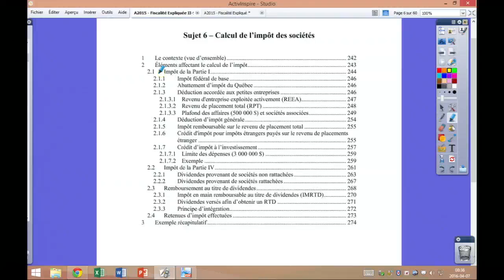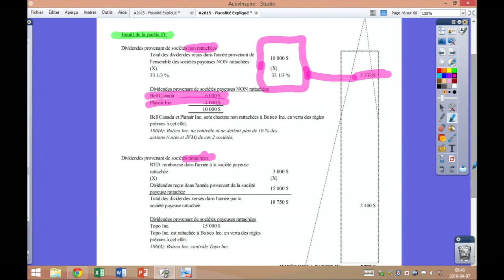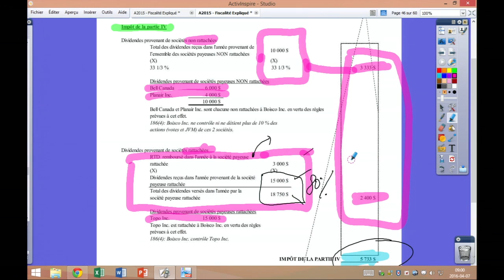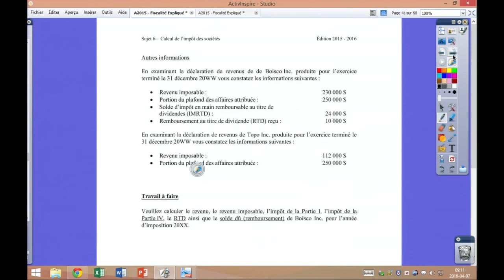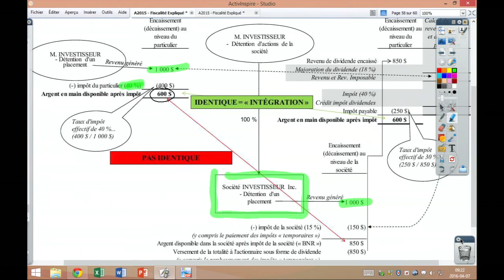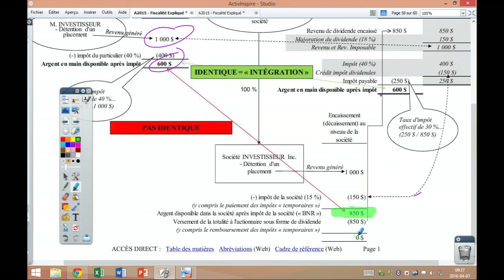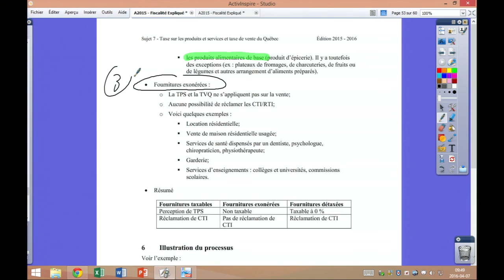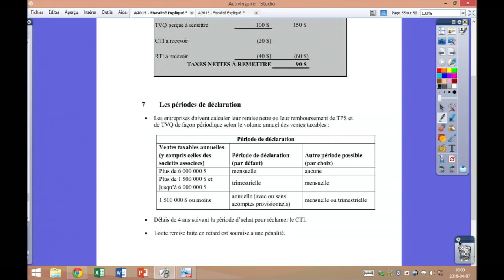Calcul de l’impôt des sociétés 3/3 et TPS-TVQ [Captation de cours-Prof. Boivin]-ANCIEN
Calcul de l’impôt des sociétés 3/3
ET
Taxe sur les produits et services (TPS) et taxe de vente du Québec (TVQ)
7-4-2016